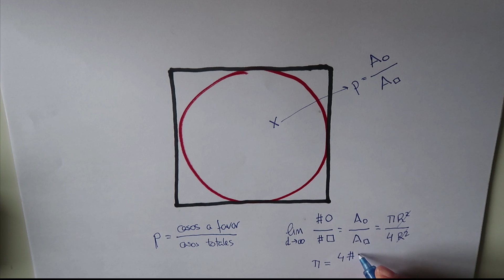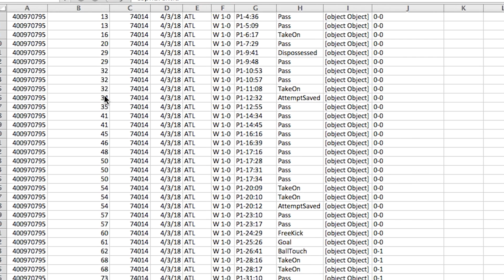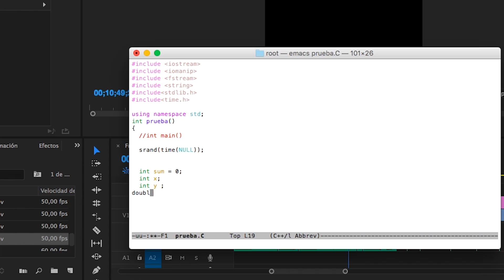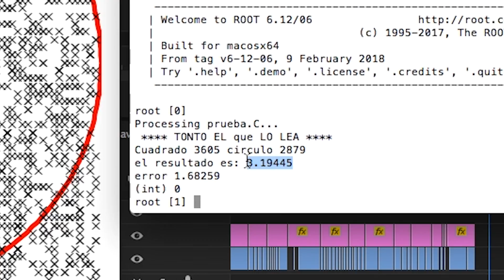El Número PI en las botas de MESSI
Resubo el vídeo por problemas con la edición. Espero que ahora esté mejor.
Hoy es el día de PI, el 14 de marzo. Un día genial para recordar su importancia y para calcularlo de una forma... original, con el fútbol de MESSI y los goles del mundial.